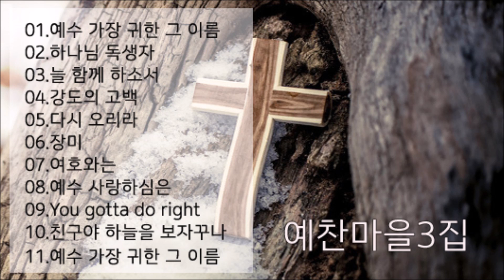예찬마을 vol.3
본 채널은 찬양의 회복을 위해 개설되었습니다. 개인적으로 듣기 위해서 올리고 있으나 누구든지 함께 들으며 은혜 받기를 원합니다. 90년대와 2000년 초기 한국 CCM을 이끌었던 아름다운 찬양들을 소개할 수 있어서 감사합니다.

00:01 01.예수 가장 귀한 그 이름
01:31 02.하나님 독생자
05:15 03.늘 함께 하소서
09:18 04.강도의 고백
14:54 05.다시 오리라
19:10 06.장미
24:32 07.여호와는
28:22 08.예수 사랑하심은
30:39 09.You gotta do right
33:00 10.친구야 하늘을 보자꾸나
38:25 11.예수 가장 귀한 그 이름